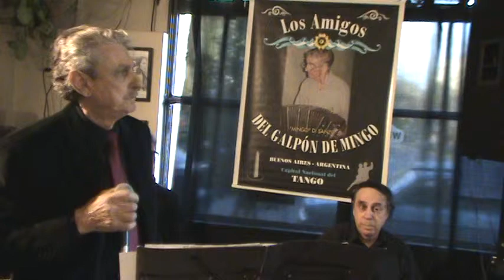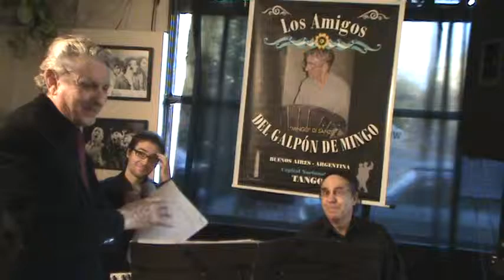Hasta siempre amor en lo de Mingo y Bar Miranda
Hasta siempre amor
Tango 1953
Letra: Federico Silva